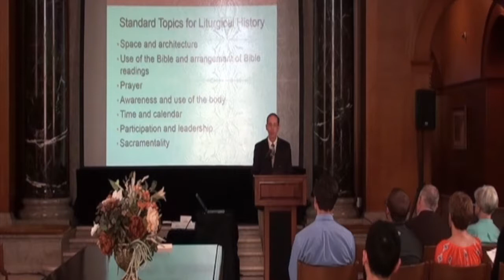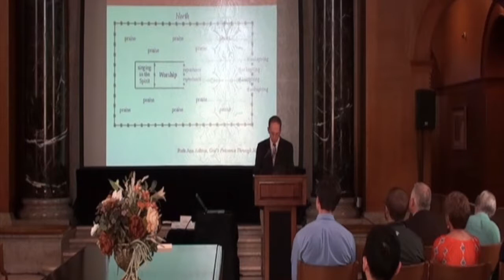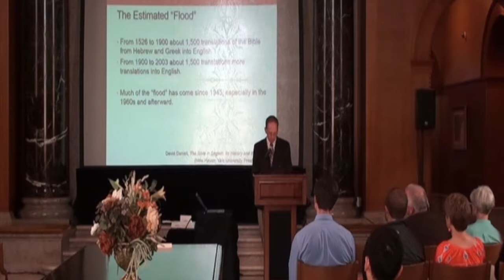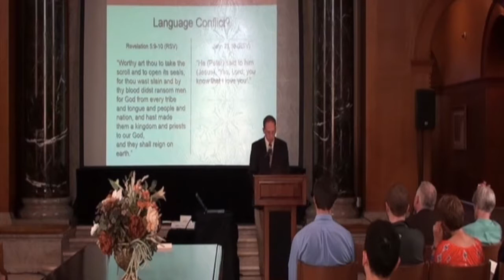2017 Northcutt Lecture